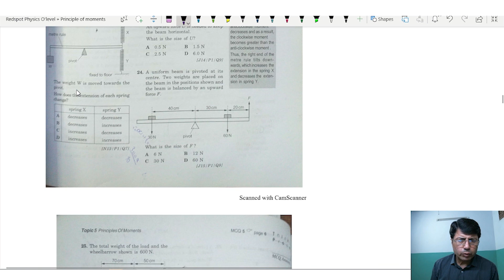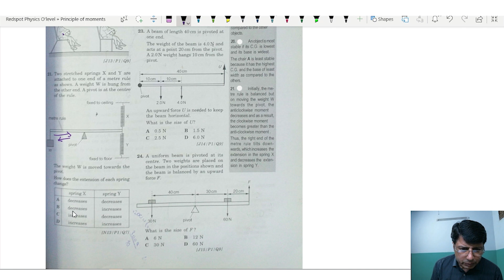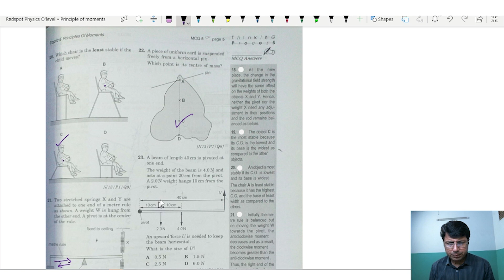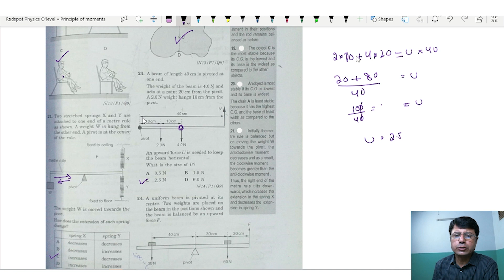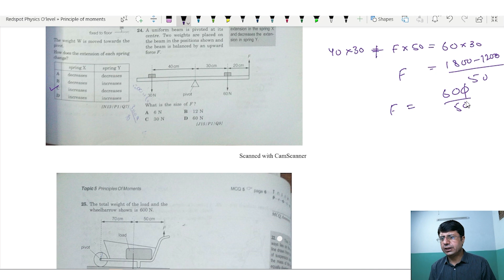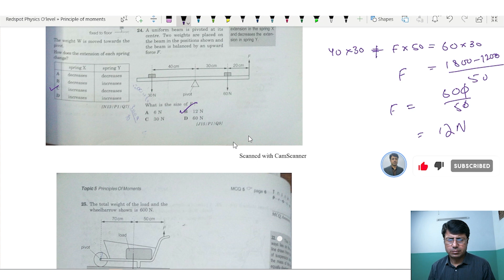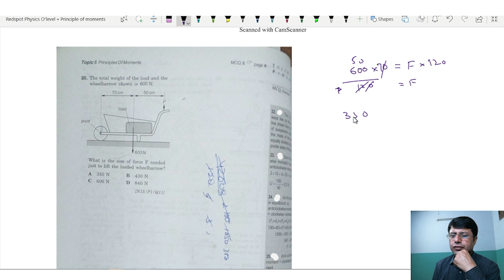turning effect of forces physics o level | principle of moments o level |Part-4